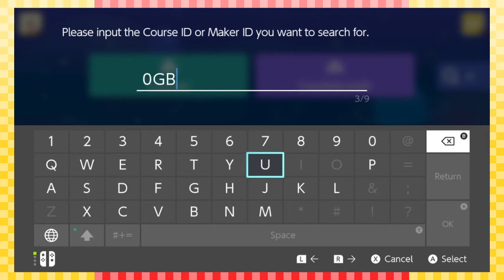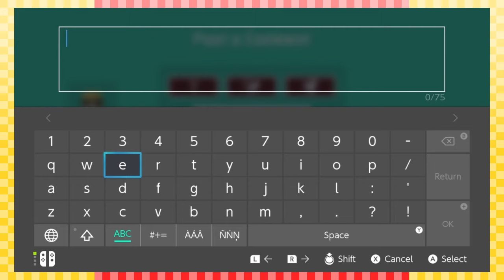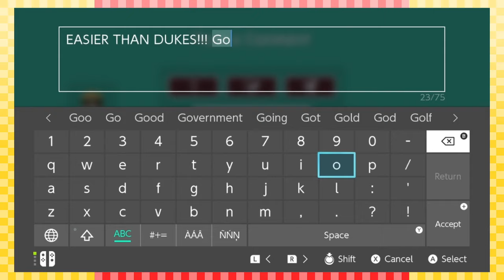Super Mario Maker 2 - Episode 17 - We Fail, Then We Pass - GI Players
Hello everyone!  Welcome to GI Players.

Here are links to places you can visit some of us:
AnthonyTZ: